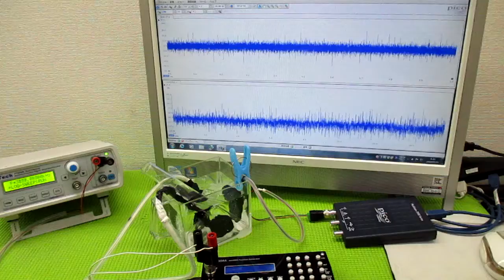オリジナル製品：超音波発振プローブを利用した超音波制御技術